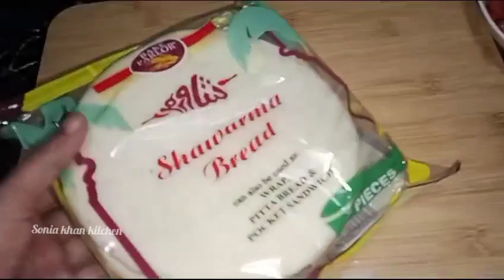2منٹ میں پیزابنانےکی یہ ٹیکنیک آپ کوہرروزپیزابنانےپرمجبورکردےگی New Technic Pizza Recipe Low Cost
New technique style BBQ chicken Tikka Pizza Recipe Low Cost Pizza Recipe No Kneading No Bread No Dough No flour No yeast Make This Delicious pizza in 2 minutes